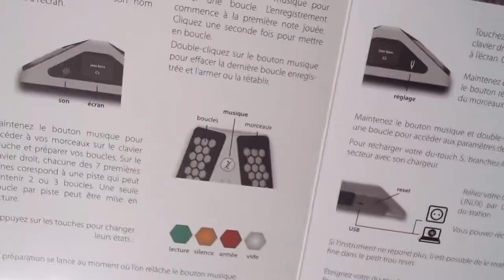Dualo "L'Instrument du Futur" ABONNEZ VOUS - LIKEZ - PARTAGEZ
Pour Obtenir "Votre Dualo

"Kylian Vous fait découvrir l'instrument du Futur"
Regardez une Pub (pour faire un don gratuit)